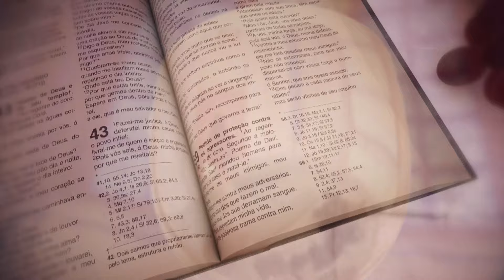Missa | Santuário Nacional de Aparecida 9h 14/02/2022